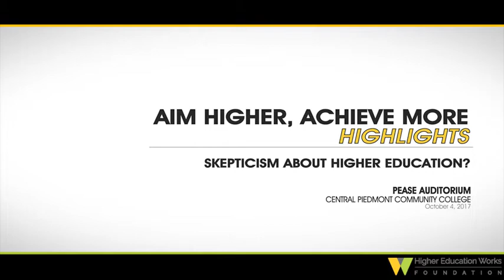Why the skepticism about higher education?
UNC President Margaret Spellings bluntly addresses the findings during the Higher Education Works Foundation’s ‘Aim Higher, Achieve More’ forum in Charlotte.  Some feel disaffected and left behind, she said.